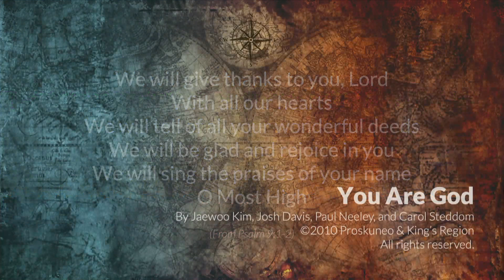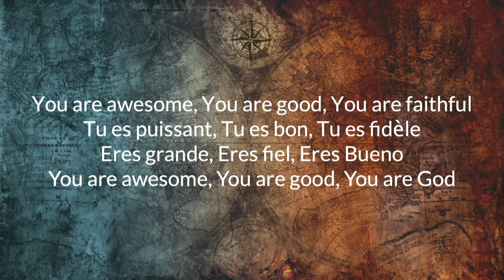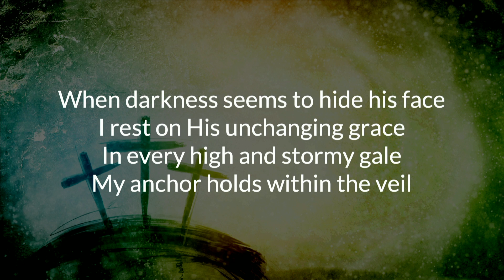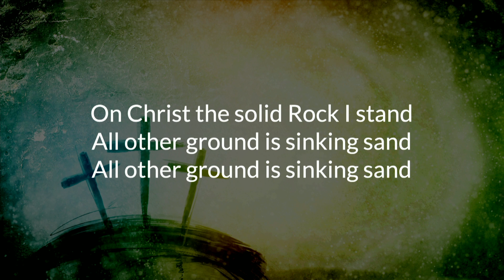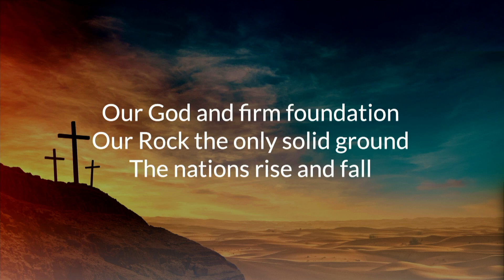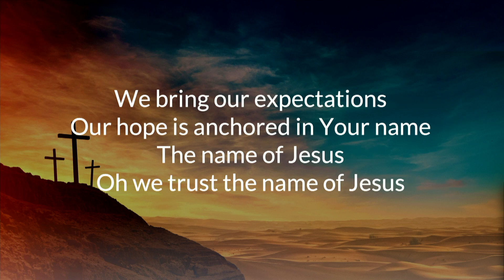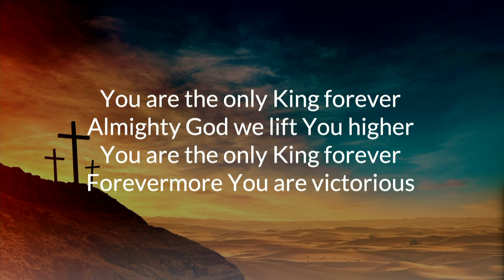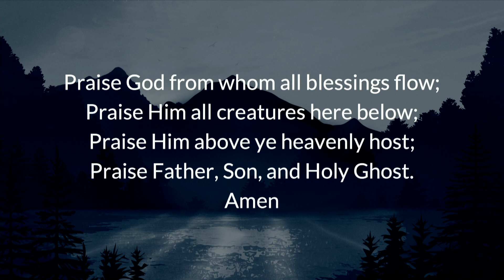PasCov Hybrid Sevice - September 19, 2021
This morning, we gathered for a living room chat about the importance of history and our understanding of God’s faithfulness.